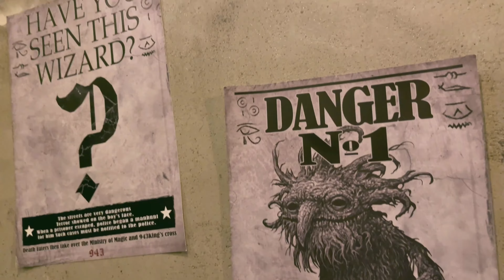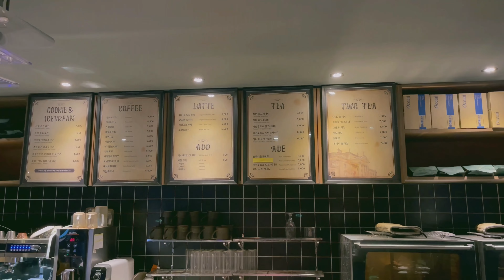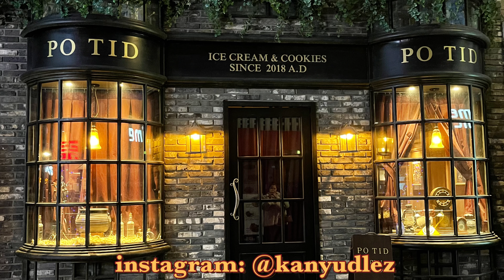weekend seoul vlog ❄️ | coex, hongdae/sinchon harry potter themed cafes ⚡️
Hello guys!
i hope you're having a great days!
i'm here with another vlog, it's harry potter themed because i filmed it in December

Social Media 🌸

🍃 Music 🍃